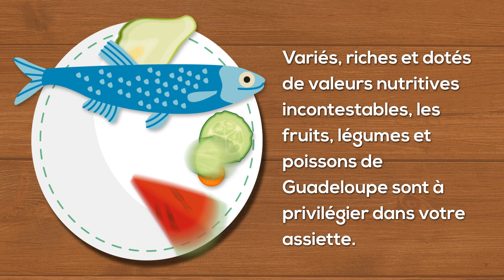Campagne de prévention du cancer de l'estomac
Création sur-mesure d’une campagne de sensibilisation et de prévention concernant le 3e cancer le plus récurrent aux Antilles : le cancer de l’estomac.

Pour réduire les risques, optez pour une alimentation saine et variée, basée sur les produits locaux.

Motion design réalisé pour le compte de l’Agence Régionale de Santé de Guadeloupe, Saint-Martin et Saint-Barthélemy.